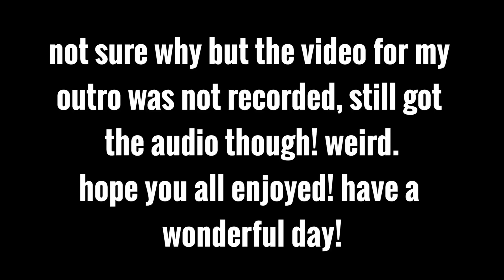ALEXA REACTS to BEHET GHOL MIDAM ( I promise you ) | Mohsen Yeganeh | Live Performance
AlexaReacts to Mohsen Yeganeh's live performance of his song Behet Ghol Midam (I Promise You). This is my first time ever listening to a song from Iran and I cannot wait to listen to more!

GREAT WHITE & CO. MERCH